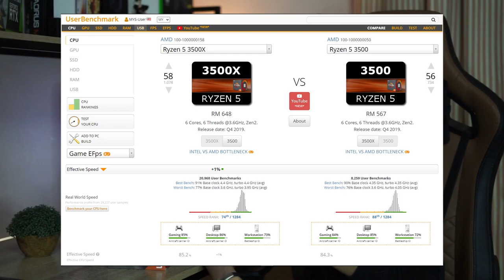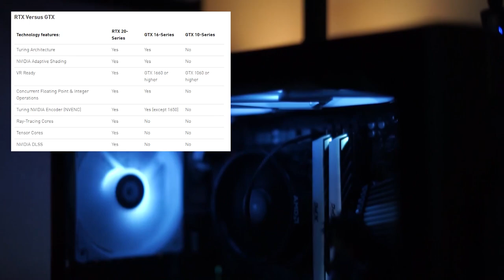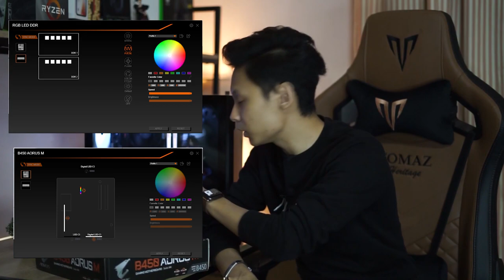Buat PC Gaming BAWAH RM3899 sahaja TERMASUK RTX ! (Gaming + Editing) (2021)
Hi guys! This is my first ever PC Gaming Setup. Fully siap pada Sept 2020. Baca description di bawah untuk information yg lebih! I will respond to all of you shortly.

This channel not just about PC or Gaming. But it made for Unboxing, Photography, Tech Review and more!

Do support me to get 1000 Subscriber and 4000 watching hours!
Thanks so much again guys!

My PC Gaming Setup

GPU- ZOTAC GAMING NVIDIA RTX2060 TWIN FAN 6GB
RAM 1- XPG D41 SPECTRIX 3200MHZ 8GB
RAM 2- XPG D41 SPECTRIX 3200MHZ 8GB
MOBO- GIGABYTE B450M AORUS
PSU- DK 6.0 600W FULL MODULAR
SSD M.2 - ADATA XPG SX8200 PRO 256GB
HDD - WD CAVIAR BLUE 1TB
CASE- GAMING FREAK SENTINEL MG-40G
STOCK FANS - GAMING FREAK LUMINA IRIS RGB 3 IN 1 STARTER KIT
CABLE EXTENSION - AIGO SLEV.30 (MONOTONE)
ARGB FANS - ID COOLING XF-12025-ARGB TRIO SNOW EDITION
Background Music

Intro Music

Song: Sun in Your Eyes
by: Alejandro Magaña A. M.

Camera - Sony A7 Mark ii
Lens - Sony 50mm 1.8G
Mic - Boya M1 3.5mm Audio Video Record Microphone Clip
Lighting - 26cm LED Ring Light with 2.1M Tripod
Infomation